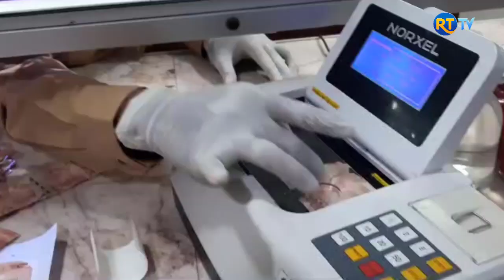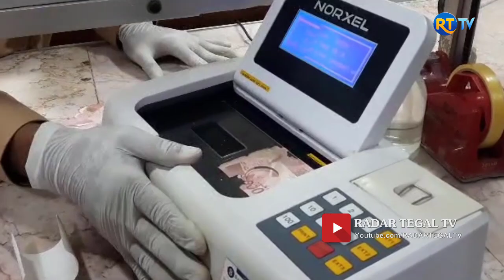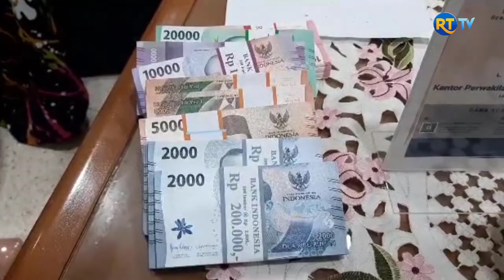Akhirnya Uang yang Rusak Akibat Tersimpan di Kolong Ranjang Diganti Baru